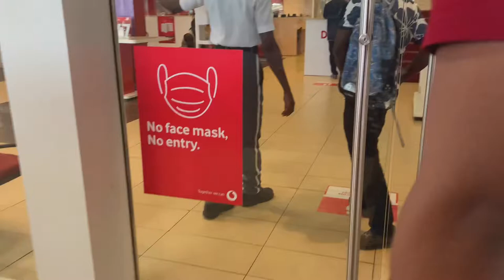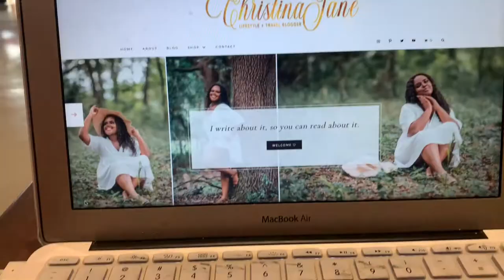I Moved To Ghana! First Two Weeks Highlight Vlog: Apartment Hunting, Ted Talk, Nightlife, & More!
I am back in Ghana after two years and here for a long time like I said I would be! I have been LOVING every single minute of it and feel so blessed and grateful to be back where my personal journey started.

This is a mini video showing visuals of my first two weeks in Accra!

I love documenting my travels and putting clips together to have forever and encourage others to get out and see the world. My goal will always be to show those who feel travel is out of reach that it is closer than they think and they too can get out here! I’m open to answering any questions about traveling in general.

Leave any questions or video requests in the comments and enjoy!

(Student discount available)

Love Always,

Christina Jane ♥